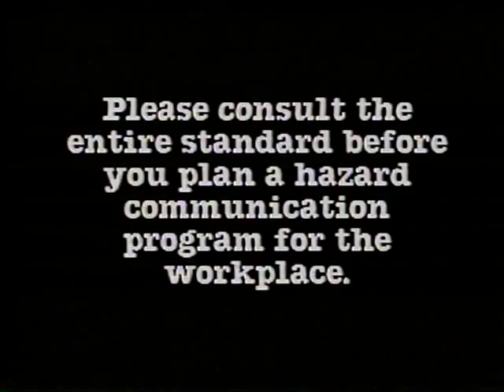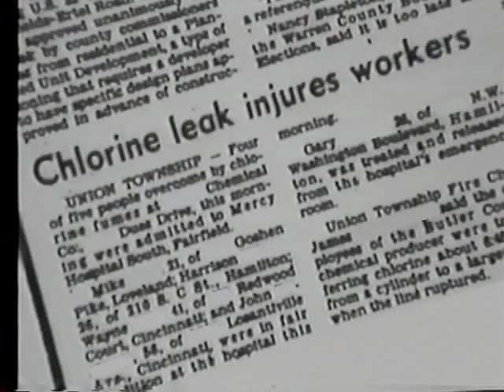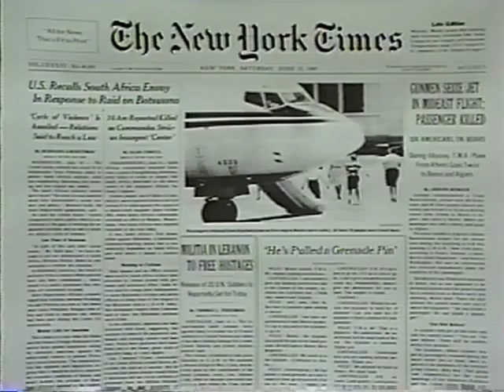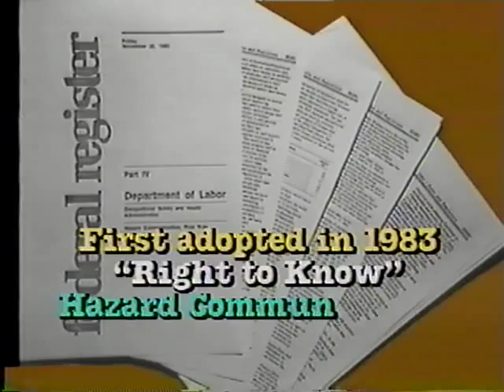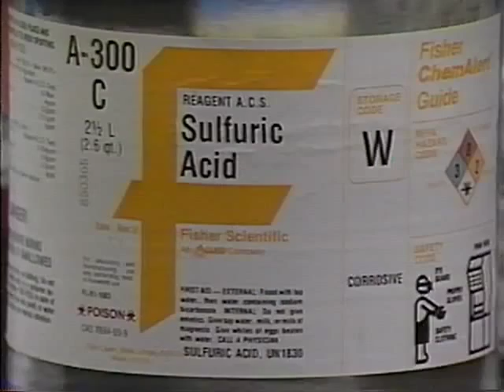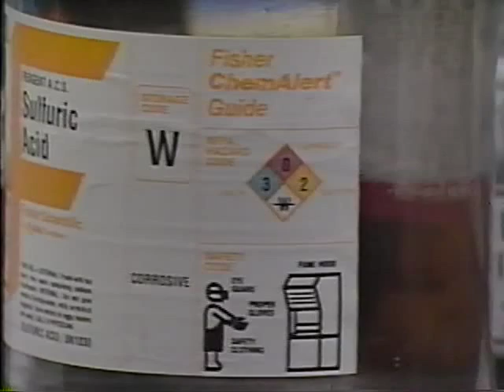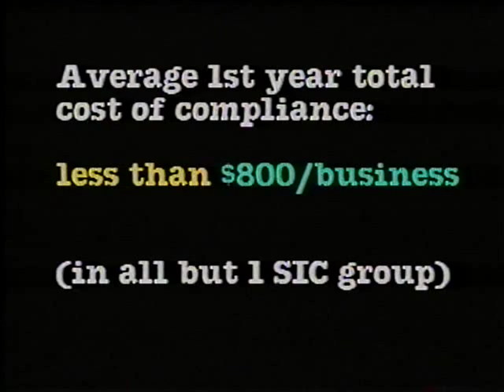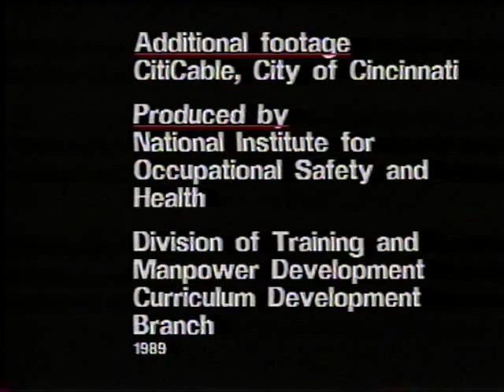Hazard Communications for Business Professionals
National Institute for Occupational Safety and Health

Designed as an introduction to hazard communications for small business managers who have now been included under the Hazard Communication Standard. The program discusses the type of information needed to meet the OSHA standard. Order Number: AVA19271VNB1CGM, 11-minute VHS, 1989.